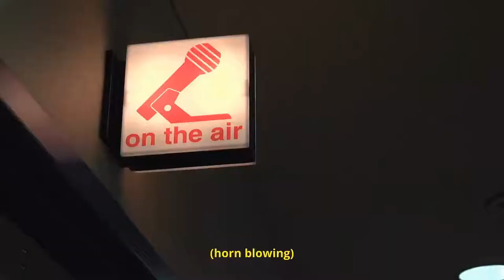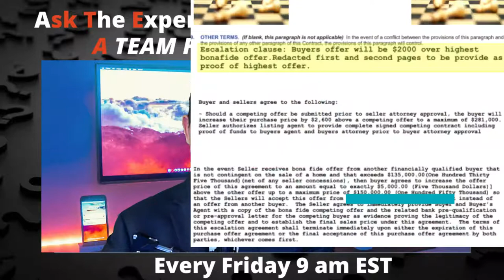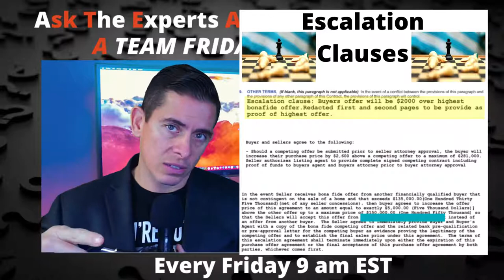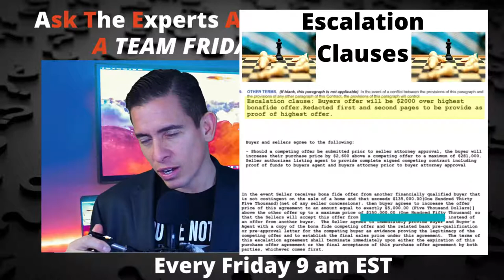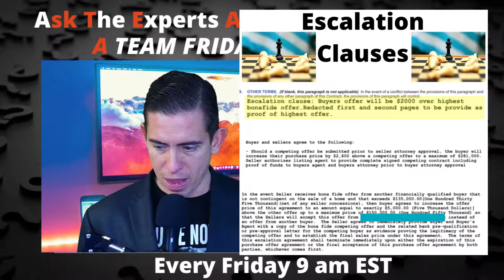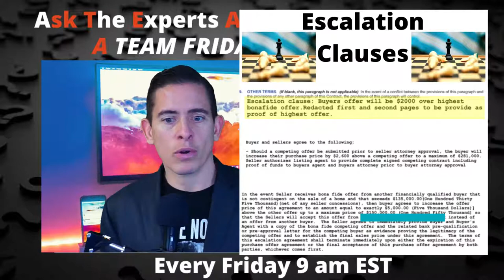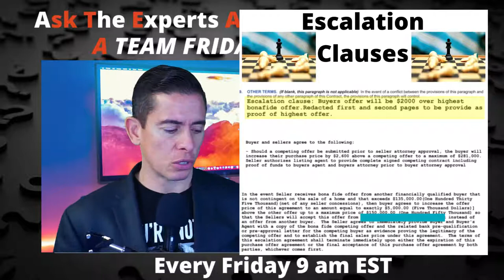PLAY TO WIN-Multiple Offers in Real Estate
In today's A-TEAM (Ask The Experts Anything Meaningful) Friday we talked about multiple offers and how to play to win. We discussed the pros and cons of different strategies and how to position your clients for success, educate them on market realities and create realistic expectations.

You can visit our ChatBot for many more resources